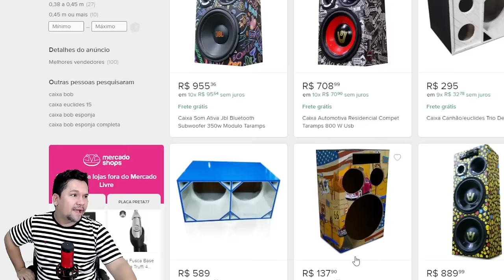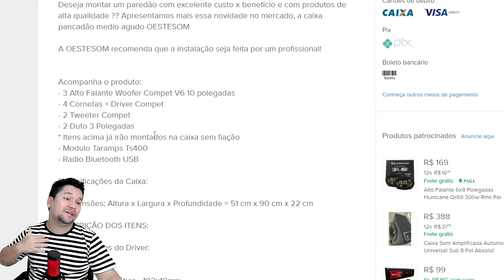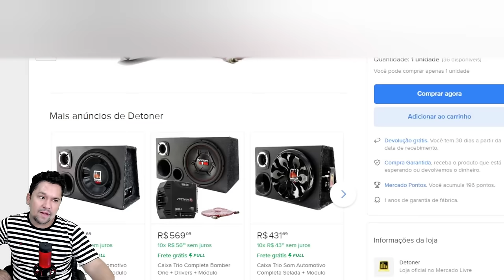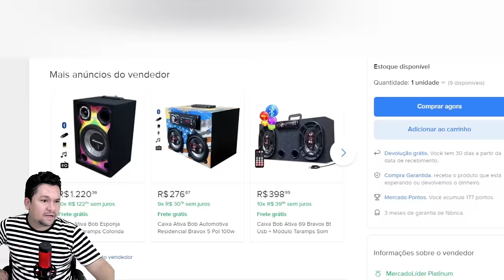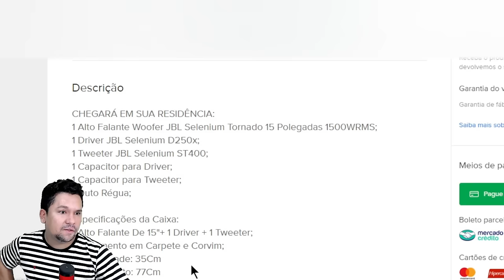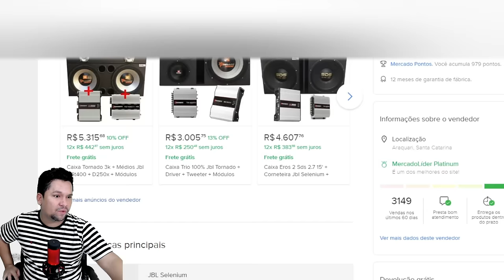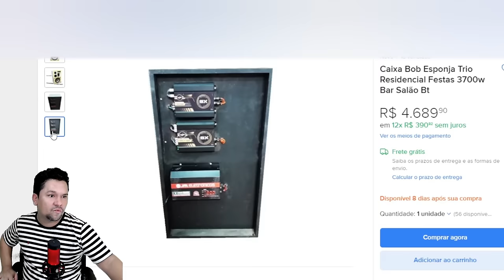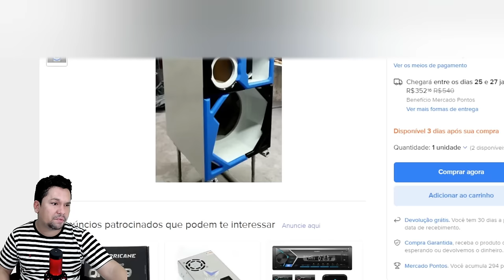ERROS QUE MATAM O SOM AUTOMOTIVO CUIDADO ao compra um som automotivo mercado livre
ERROS QUE MATAM O SOM AUTOMOTIVO CUIDADO ao compra um som automotivo